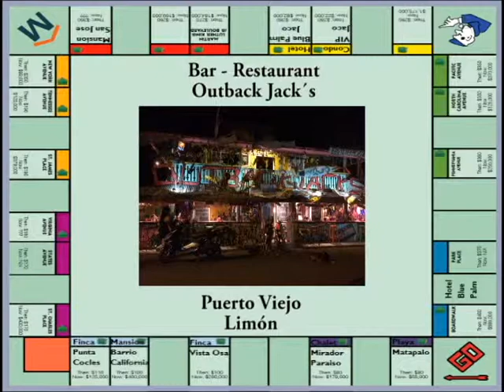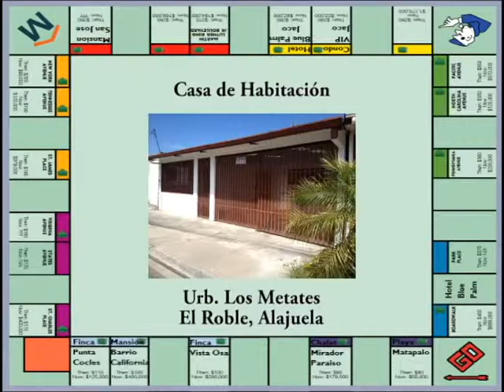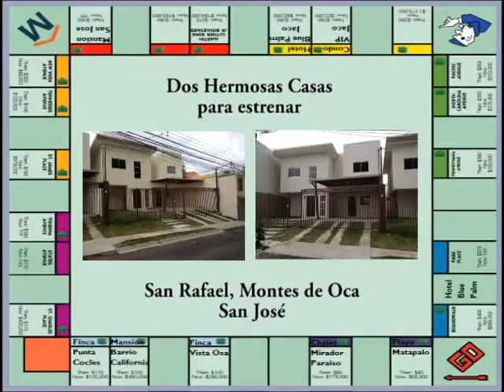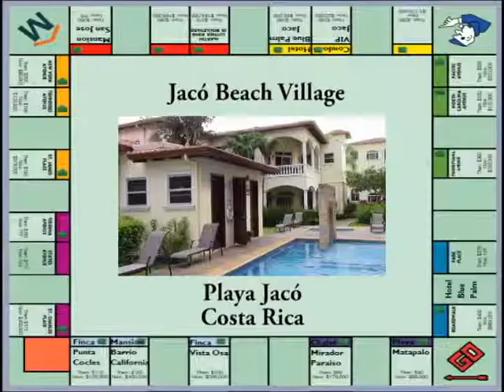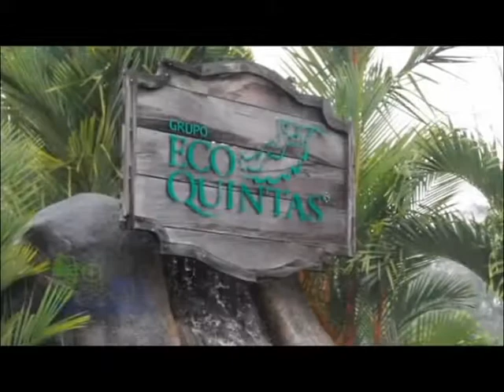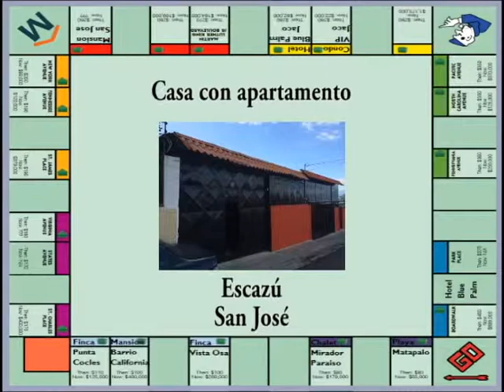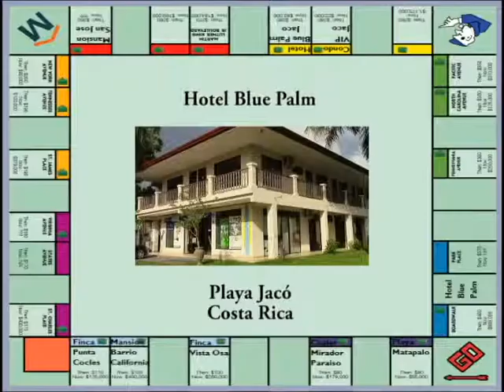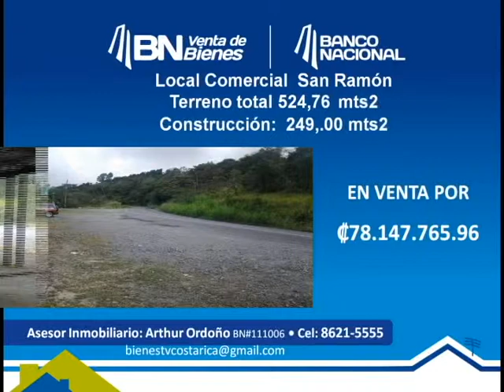PROGRAMA BIENES TV 28 ABRIL 2015 (ARTHUR ORDOÑO)